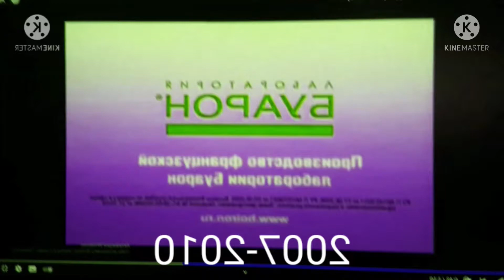заставка буарон (2007-2016) in g major 23